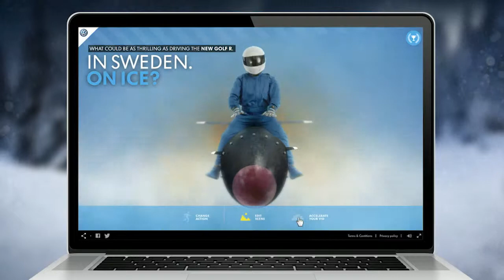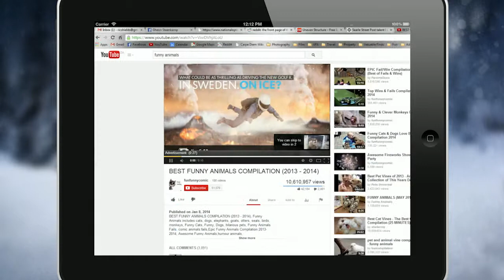VW - Golf R Digital Integrated